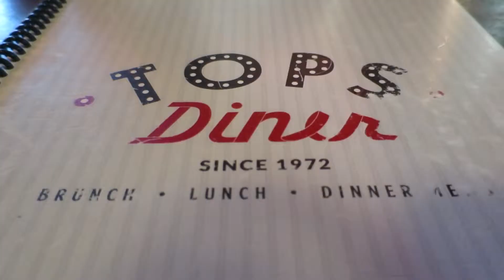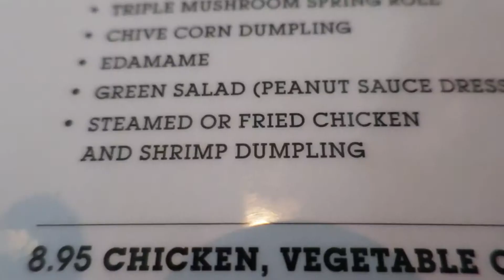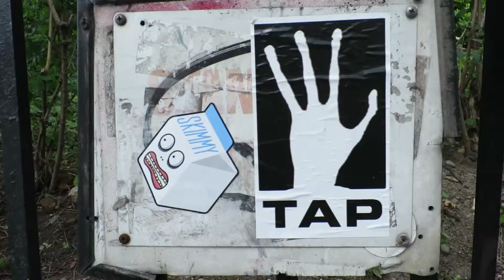FAT KID MAFIA!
Cheap Nike Air Max shoes sale,our store offers all styles of Nike shoes,Nike Air Max 1,Air Max 95,classic,all shoes are on hot sale.